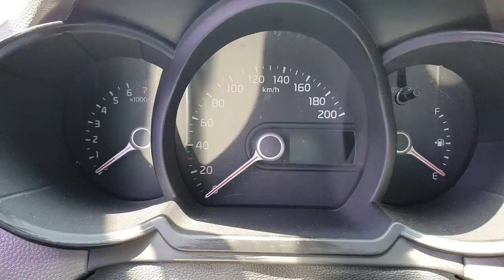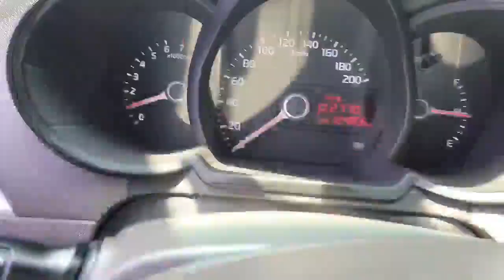2014 KIA MORNING ET686996